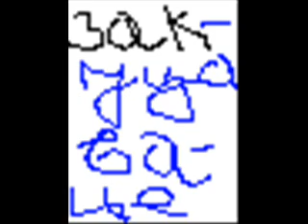kbo ja nisam tu